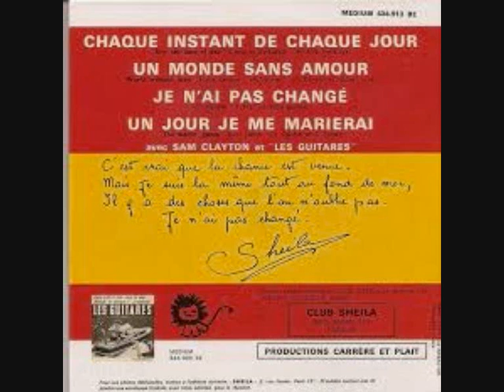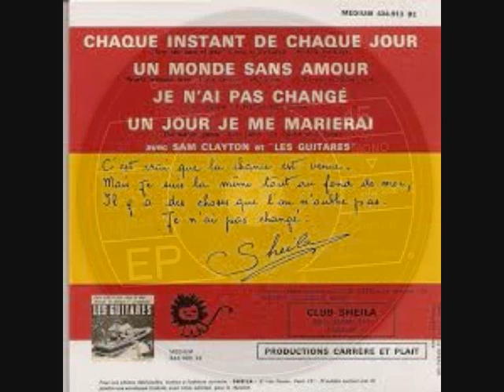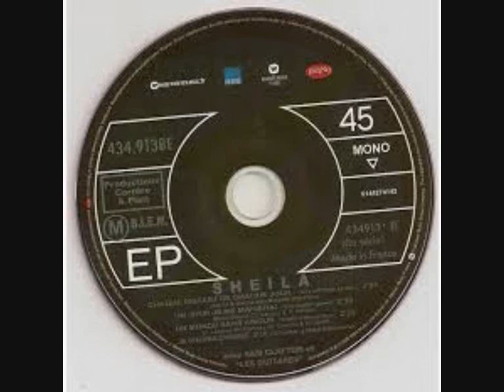sheila ( un jour je me marierai ) version regiesigle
sa c'est pas sur le mariage deja trouver la bonne personne